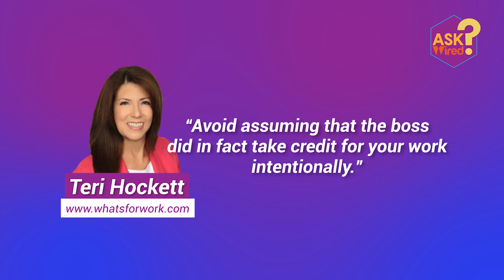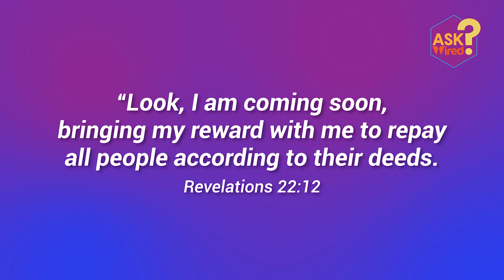Ask WIRED: When Your Boss Steals The Credit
For more updates and happenings,

Tune in to Word at Work at DZBR 531 AM Bible Radio:
Fridays, 3PM
Saturdays, 10 AM
Sundays, 11 PM
Tuesdays, 4 AM (online replay)